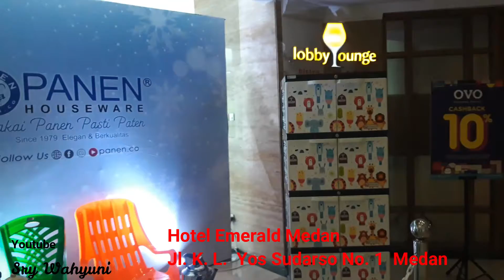AREA LOBBY HOTEL EMERALD MEDAN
UNTUK BELI PRODUK DAPUR, PER-BEKAL-AN , KESEHATAN, BAJU WANITA, CELANA, TAS, HIJAB, BAJU ANAK DAN PRODUK CANTIK NAN MURAH LAINNYA SILAHKAN KLIK LINK DI BAWAH INI :

Jl. K.L. Yos Sudarso No. 1 Medan